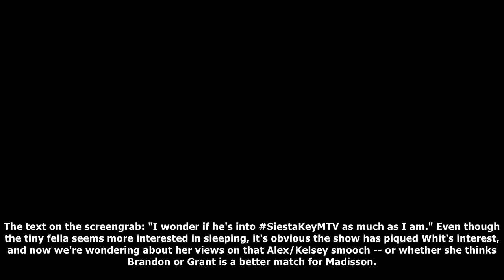MTV News - This hills alum has a strong opinion about siesta key